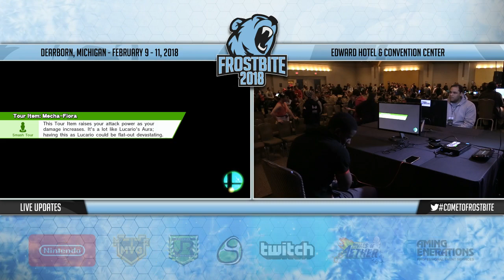eM | Zenyou (Mario) vs. Heartless (Ryu) - Wii U Pools Play - Frostbite 2018